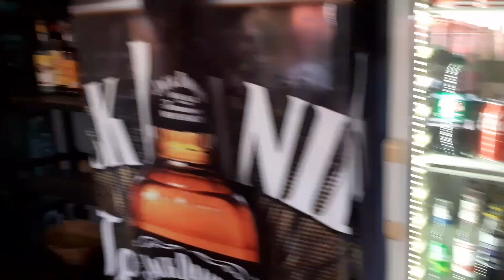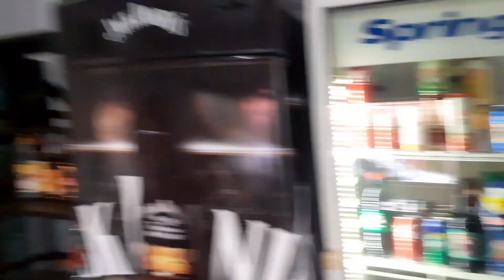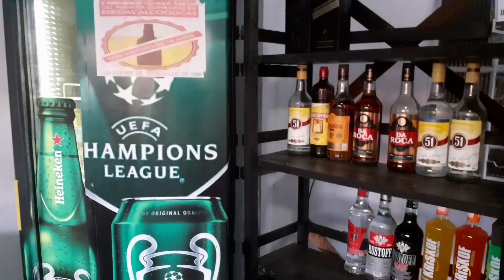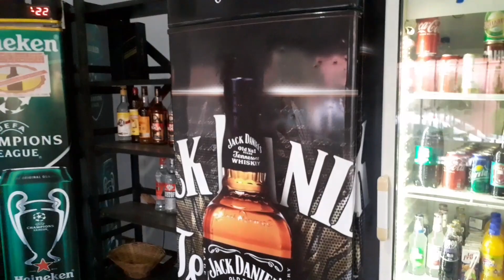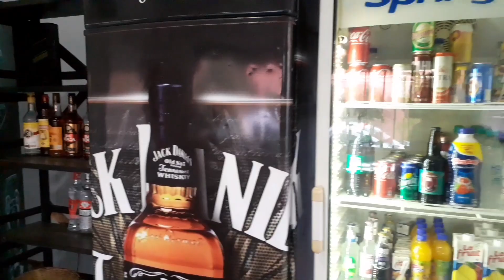Distribuidora de bebidas - Não seja AMIGO de cliente. Ouça o AUDIO e entenda!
Hoje eu falo sobre os clientes folgados que te pedem fiado porque acreditam que você é amigo delas.